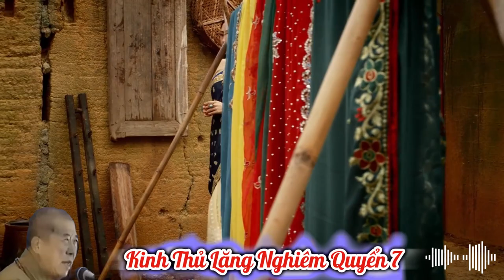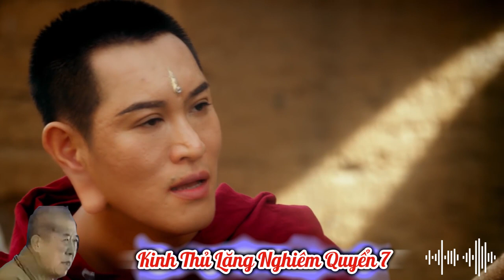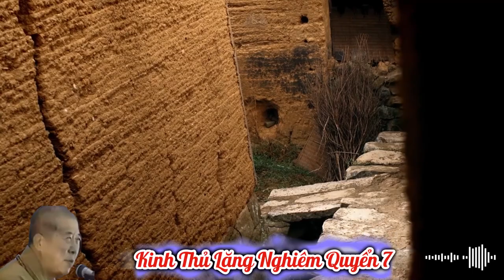A Nan thỉnh Phật thuyết Thần Chú Lăng Nghiêm | HT Tuyên Hóa giảng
Trích Kinh Thủ Lăng Nghiêm Quyển 7 - HT Tuyên Hóa giảng